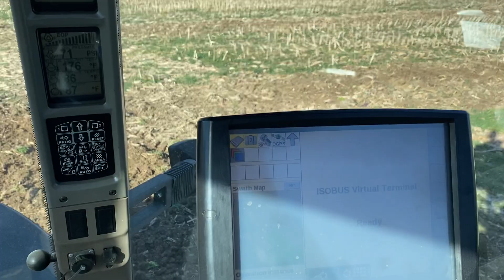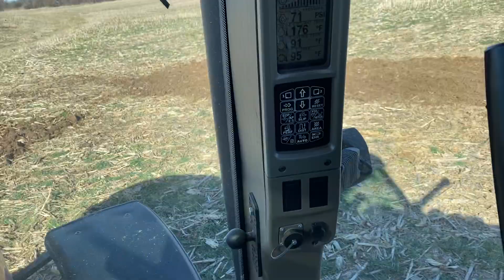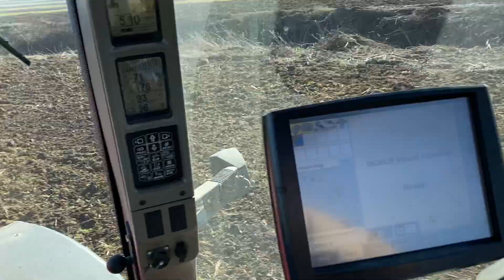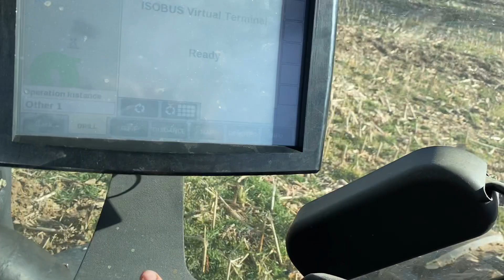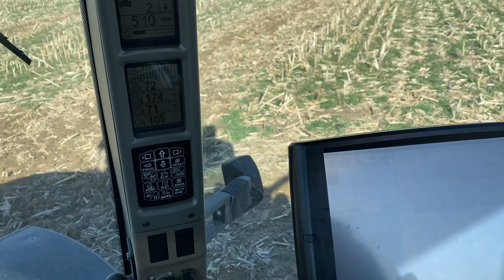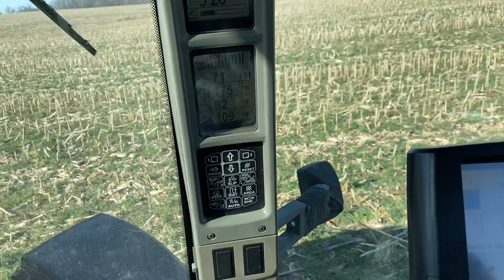Field work in January!!?!